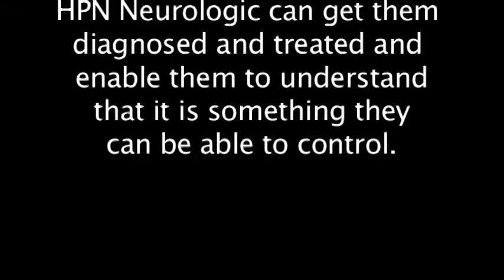HPN Neurologic and HPN High Performance Neurofeedback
A discussion between Dr. David Dubin M.D. Dr. Steven Larsen PhD. Fred Willis CEO HPN Neurologic the NFL , Navy Seals and TBI traumatic Brain Injury